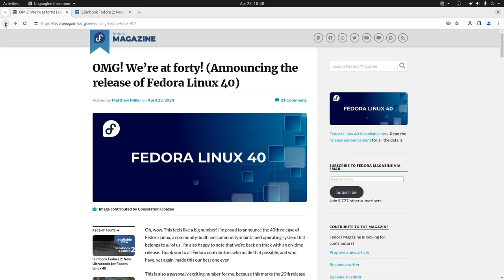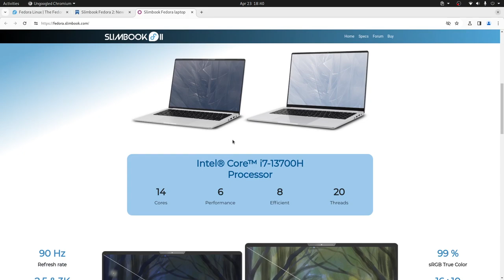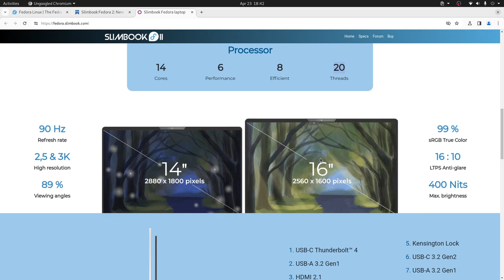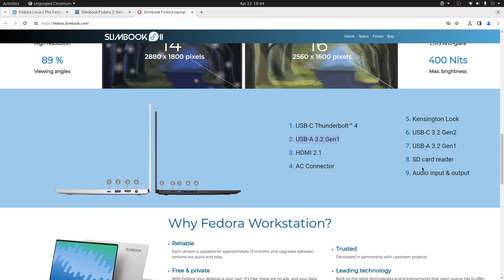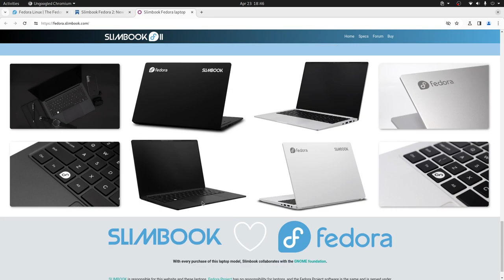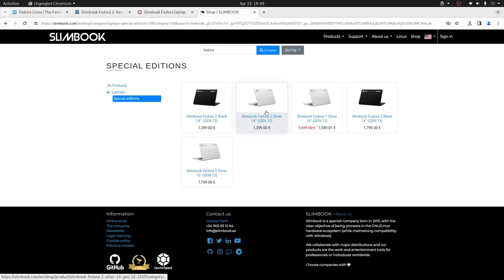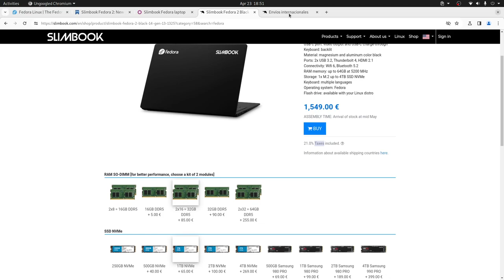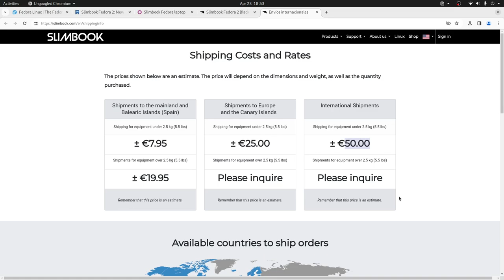Laptops Slimbook con Fedora 40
El proyecto Slimbook ha lanzado su versón de sus laptops de alta gama con Fedora 40 preinstalado aquí te lo contamos todo.